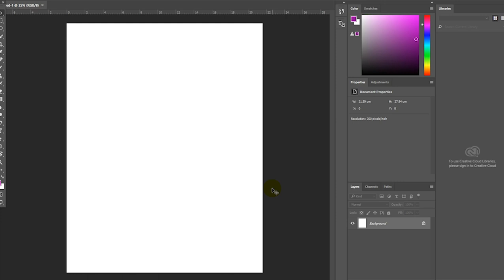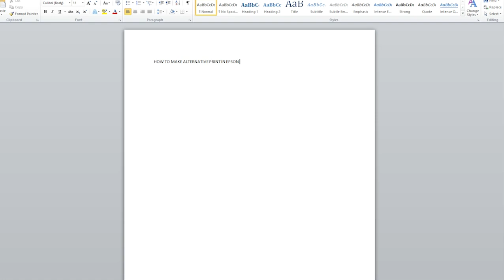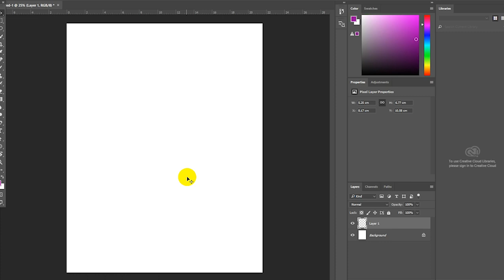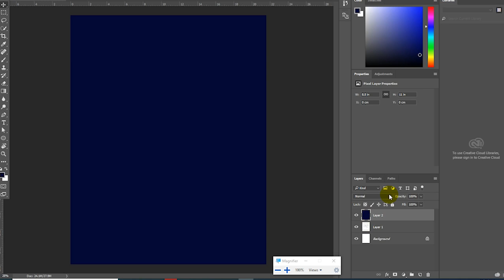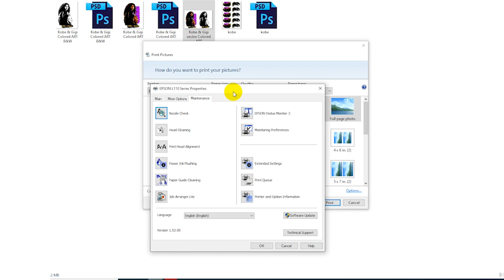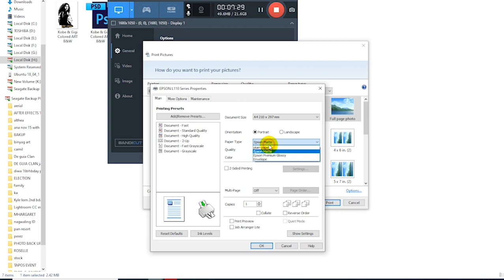Epson l120 ink black is missing - Solved!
This is a video tutorial on how to check Epson l120 ink black is missing - Solved!